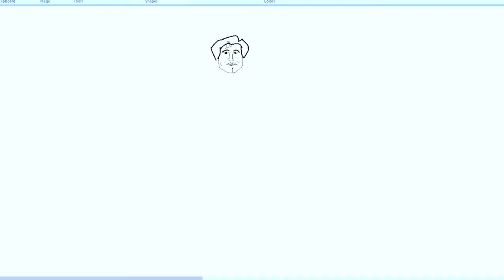Franklin Draws A SuperMan Became Super Man || GTA V GAMEPLAY TAMIL || ROCKSTARARUN